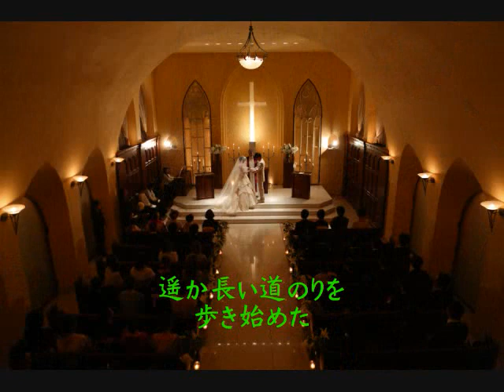乾杯 （長渕剛） （息子結婚式バージョン）by tetsuro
昨年（2013年）12月、私の長男が結婚しました。　日頃、私の歌にはあまり関心を示さないウチの家内なのですが、珍しく私に、『披露宴でこの歌を歌ったら？』とのお勧め。　私は、『とんでもない！ 披露宴ではゆっくり食事も楽しみたいし、ナマ歌は論外。でも、親の気持ちの曲だから、どこかでＢＧＭとして流して欲しいよね。』ということで長男に話してみたら、長男は、『二人とも、披露宴を何だと思ってるの！そういう披露宴じゃないんだよ。そもそも結婚披露宴で自分のオヤジの歌なんかを流すヤツがどこに居る！』と、冷たく一蹴されました。　私も、『まあ、そうだろうな・・』と思って納得し、それでその事は忘れました。 ところが、披露宴での新郎の衣装替えのための一時退席のとき、場内にこの『乾杯』のイントロが・・・。　歌が始まると、それは紛れもなく私の声でした。　すると女性司会者が、『この曲を歌っているのは新郎のお父様。新郎が企画したサプライズです。お父様、どうぞ新郎ご退席のエスコートをお願い致します』と紹介。　私がビックリしながら前に出て行くと、『完全にダマされてたでしょ。一緒に肩を組んで歩こう。』と息子に言われて、皆さんの温かい拍手の中、肩を組んで一緒にドアまで歩きました。　正にサプライズでした。　一生の思い出となる、幸せな瞬間でした。　昔、私の家内の妊娠が判明した時に、障害を持った赤ちゃんが産まれる可能性を病院から指摘され、『産むべきでない。少なくともウチの病院で産んでもらっては困る』と言われた長男でした。 もしもその時に私がその時のお医者さんの言うなりになっていたら、この日のこの幸せはありませんでした。　 そんな事を思い出しながら、12月の息子の結婚式の写真にこの曲を乗せて、アップさせて頂きました。　これで、万が一、私の家が災害に遭ったり、パソコンが壊れたりしても、YouTube さえ存続してくれたら、この大切な思い出を残せます。　　宜しければご視聴下さい。